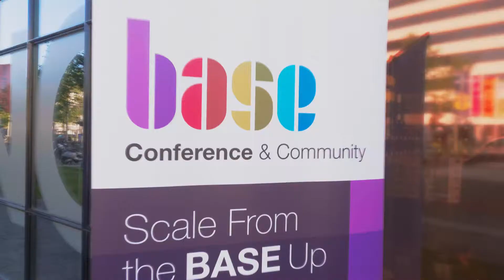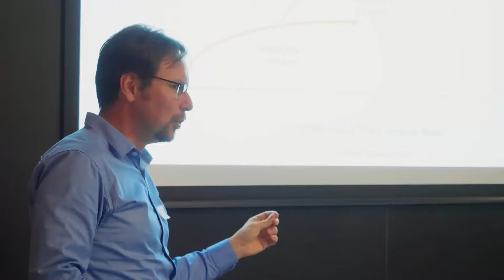BASE Conference - Event Aftermovie, Amsterdam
BASE is a conference which brings together entrepreneurs, managers, and experts who want to build relationships, grow smartly and learn all there is to know so they can Build, Advance, Sustain and Elevate their and each others’ businesses. If you missed the event, check it out now! :)

BFF Visuals provides Professional Videography & Photography Services from Start to Finish
Quick Response Times | Professional Service | Excellent Customer Experience | One-Stop-Shop Solution
We’re an Amsterdam-based video marketing and photo & video production company that helps businesses and brands to create engaging content that really resonates with their audiences inspires action, and brings results!